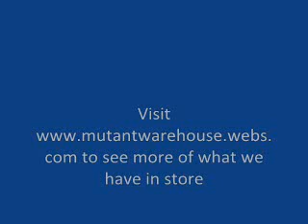Dj Phoenix Ft Dj Clock & DmedZ - D & B Beats (Remix).wmv